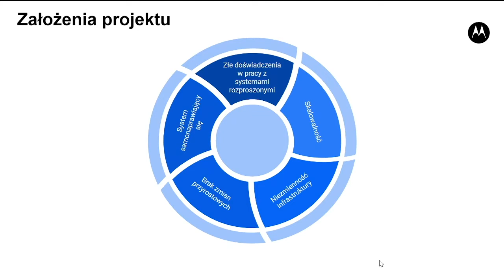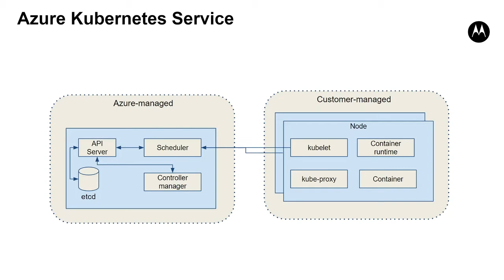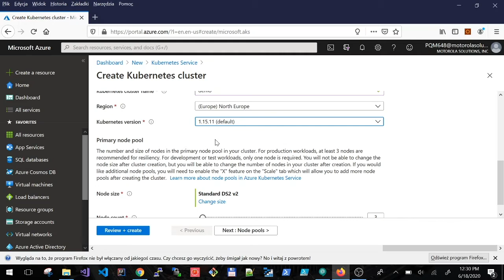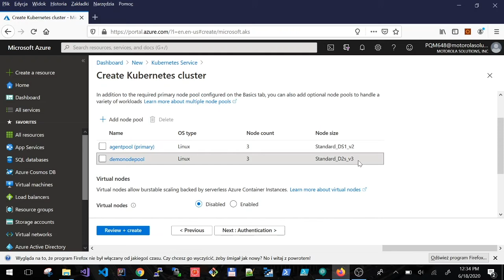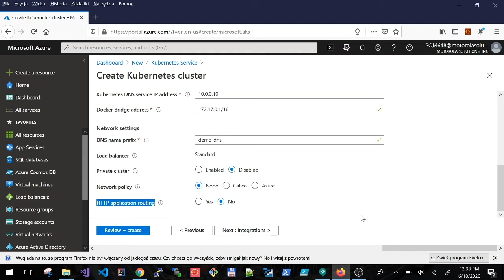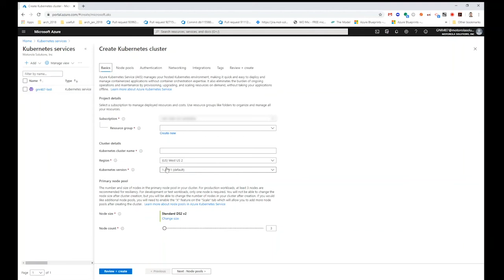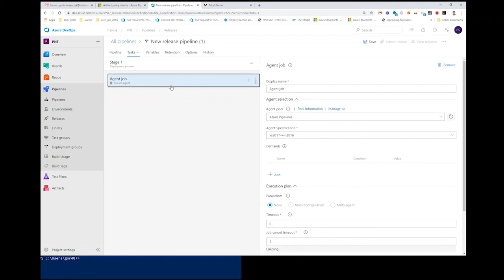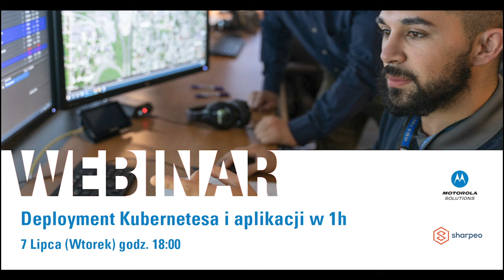Deployment Kubernetesa i aplikacji w 1h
🔥Przy współpracy z Motorola Solutions Polska, stworzyliśmy dla Was webinar, który będzie składał się z dwóch części:
1) ustawienie środowiska
2) zdeployowanie aplikacji
Kubernetes najprościej rzecz biorąc służy do uruchamiania Twojej aplikacji w chmurze i jeśli chcesz dowiedzieć się jakie to łatwe koniecznie zapisz się nasz webinar!

Eksperci, którzy poprowadzą dla Was szkolenie, to:

💥Paweł Wilkosz - Solutions Architect w firmie Motorola Solutions. Na co dzień pracuje z chmurą obliczeniową Azure (komercyjną i rządową)

💥Piotr Ślusarczyk - DevOps. Pasjonuje się automatyzacją i dostarczaniem działającego oprogramowania do klientów.